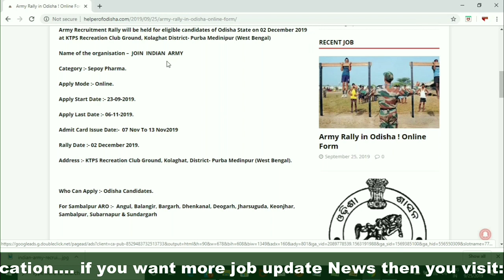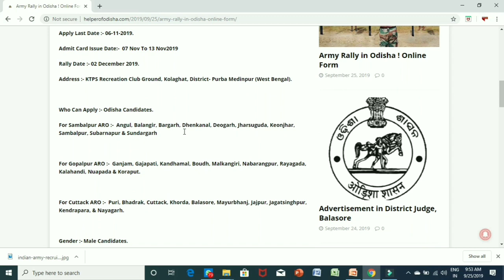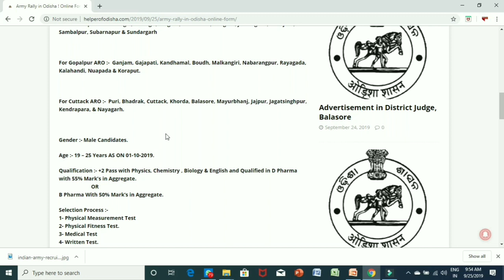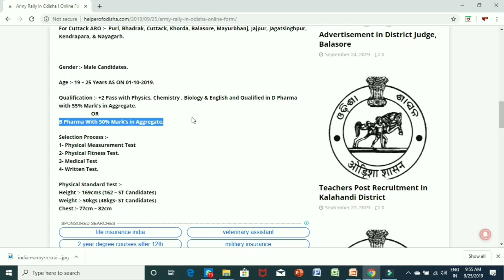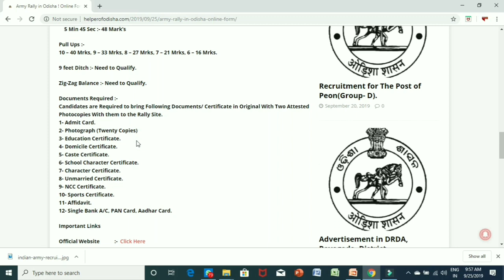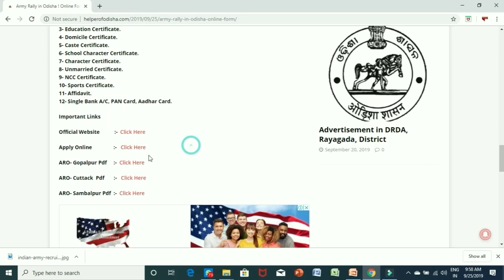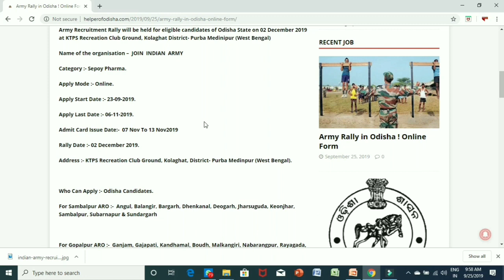Army Rally in Odisha ! 02 December 2019 ! Latest Job Notification ! Odisha Job Information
ତଳେ ଥିବା ଲିଙ୍କରେ କ୍ଳିକ କରି  ଡାଉନଲୋଡ୍ କରନ୍ତୁ 4Fun ଆପ୍ଲିକେସନ,ଆଉ ସଙ୍ଗେ ସଙ୍ଗେ ପାଆନ୍ତୁ 50 ଟଙ୍କା -